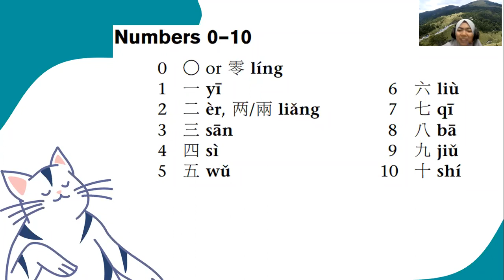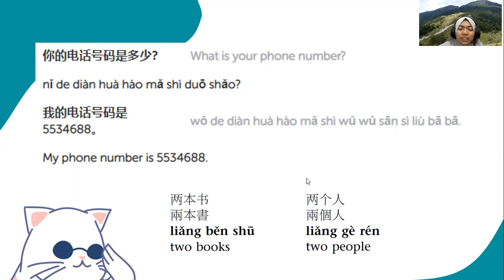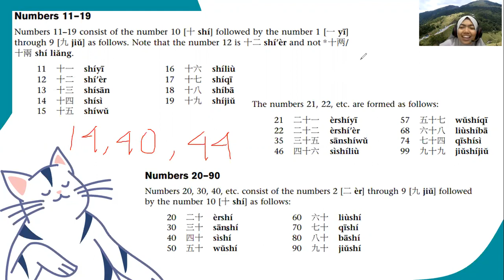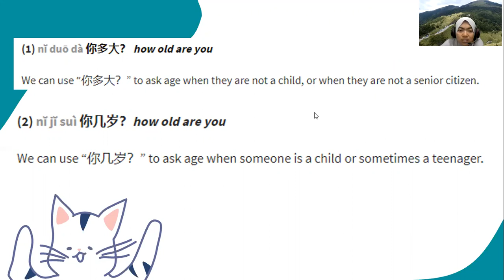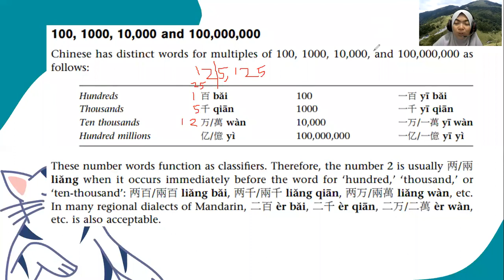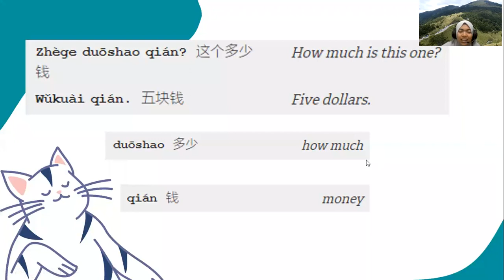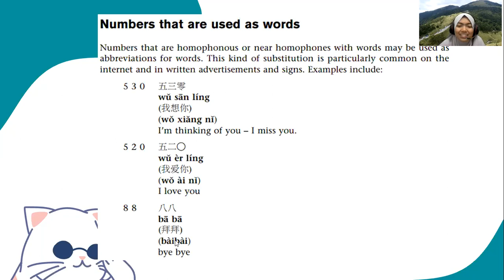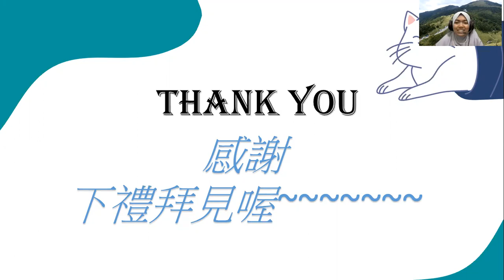Mandarin Learning - Number